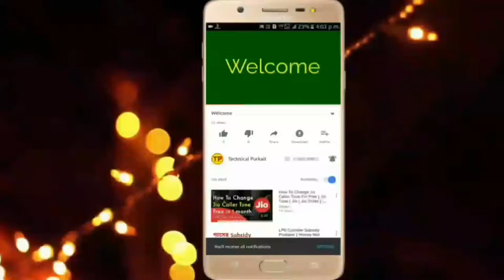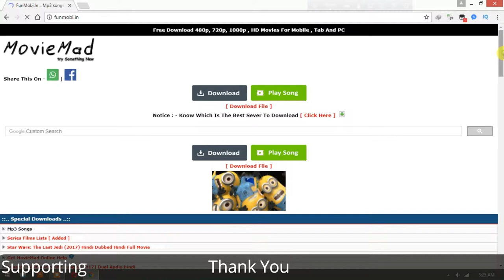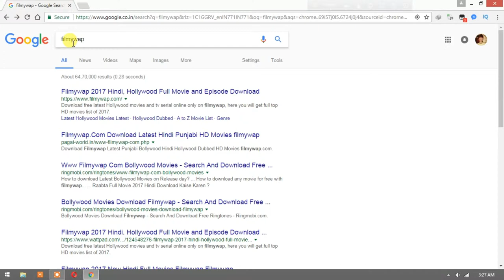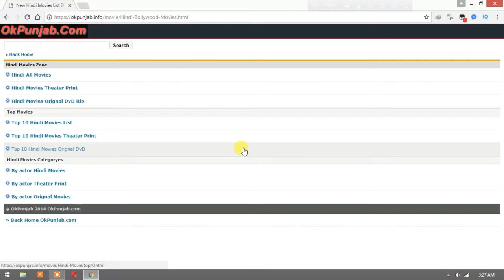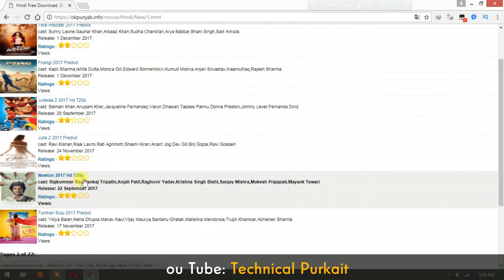Download Latest Hindi Movies | Top 3 Websites For Downloading Hindi Movies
Download Latest Hindi Movies
Top 3 Websites For Downloading Hindi Movies

In this video I have discussed top 3 Websites For Downloading Hindi Movies.  I hope this video will be very much helpful to you.

Socials